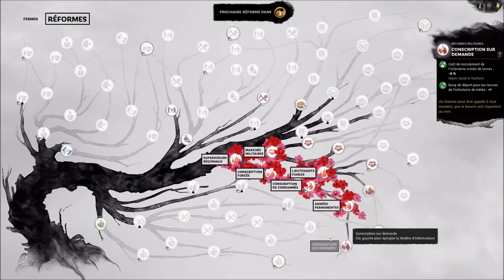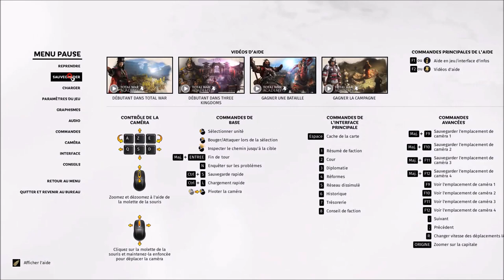[FR] Total War Three Kingdoms, Zheng Jiang :La Reine des Bandits #2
Bataille: 09:35